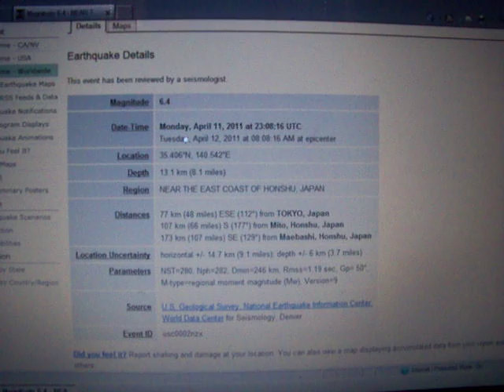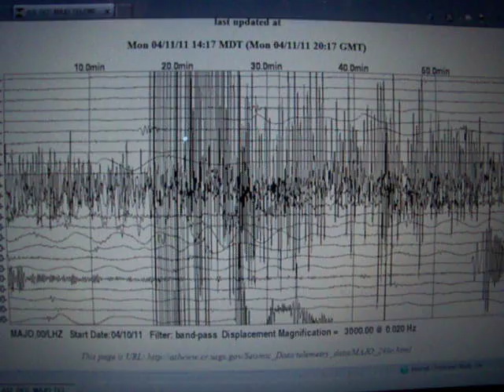4-11-2011 Seismic Watch: Japan, California, Alaska, VERY ACTIVE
6.4 magnitude near Tokyo, Japan is latest as of this watch.  Concerning due to location, just along the arch of the sealine.

Numerous earthquake swarms within last 24 hours along eastern Japan.  2 significant ones within the last hour, one in western Japan.  Could be a prelude to another superquake, lets hope not though!

California/Nevada border seeing increased seismic activity within last 24 hours as well, more so than usual.  Alaska remains active as well.  New Madrid area seeing slight activity.

LISS shows activity across the board.  Again a major event may be looming, worldwide activity is nearing frequency levels around the time of the 9.0 superquake in March.  I have noticed that this year, on the 11th of each month, there has been heightened seismic activity, we all know about the number 11.